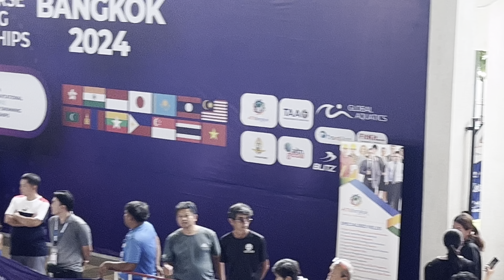AOSI 2024 short course